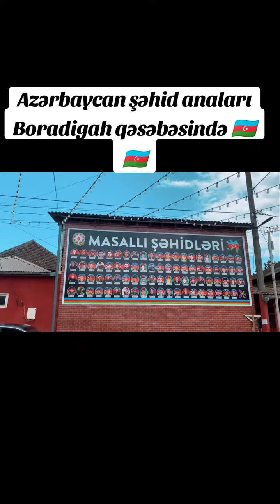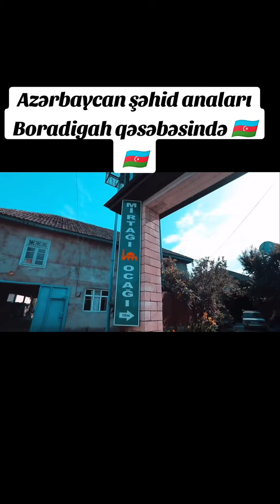Azərbaycan şəhid anaları Boradigahda.